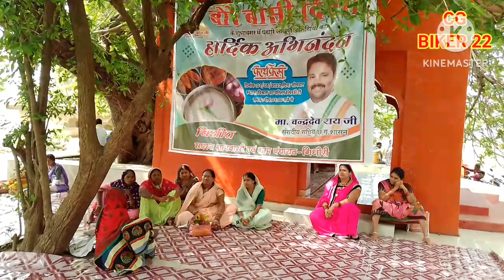MLA संसदीय सचिव चंद्रदेव राय जी हमर बोरे बासी तिहार //CG BIKER 22 // vlog Tulsiram